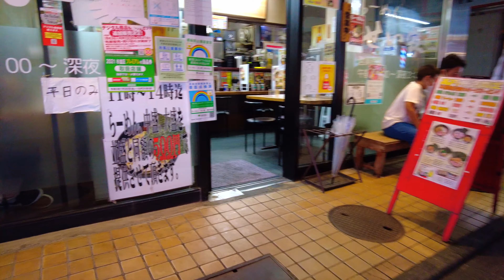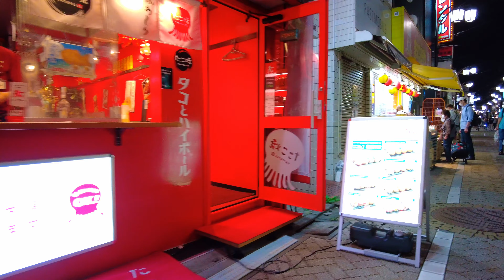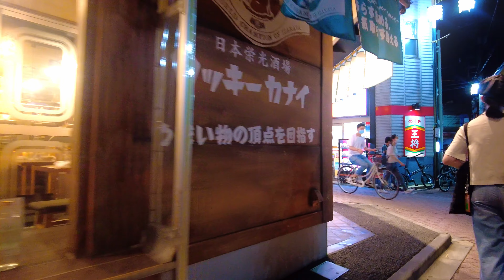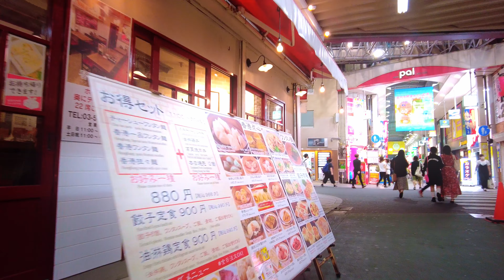4K Tokyo walk Kouenji Vol08 高円寺 庚申通り〜パル商店街 21年9月平日夜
4K Tokyo walk Kouenji、サブカルチャーの発信地、東京高円寺、ぶらっと歩いてます。「庚申通り商店街」から「ルック商店街」人出はこんなもんです。

高円寺地区には名前が明確な14の商店街がある。

大場通商和会
高円寺庚申通り商店街振興組合
高円寺銀座商店会協同組合（純情商店街）
高円寺あづま通り商店街
高円寺中通商栄会
高円寺北中通り商栄会
高円寺駅西商店会
高円寺パル商店街振興組合
新高円寺通商店街振興組合（ルック商店街）
エトアール通り商店会
高円寺南商店会
馬橋商興会
東高円寺駅通り商店会（ニコニコロード）
東高円寺銀座商店会

レンズフィルター無しのマニュアル設定での収録。
今回はDJIのLUT（法則性のあるカラーフィルター、プリセットの様なもの）を使用。

LUTのかかり具合を調整し若干のグレーディング（色補正）しました。グロー（光の輪郭を際立たせ発光感を増す）を加えてあります。

DJI Pocket 2はMOVでの収録が出来なくなっているんですね、以前のOSMO Pocket では出来たのに。。。。。MP4収録で更に変なファイルが付いてきます。
開放f1.8固定はけっこう大変ですね、、、、
DJIPocket 2#4ktokyo#japan4K